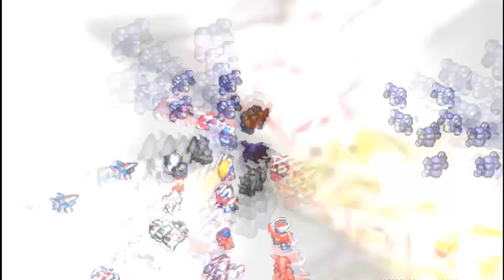Super Robot Wars MX Portable - Knight Gear Oger All Attacks (English Subs)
Yeah I know I forgot the combination attack between Dendoh and Oger, but the combination attack is only possible when Hokuto is piloting the Oger.